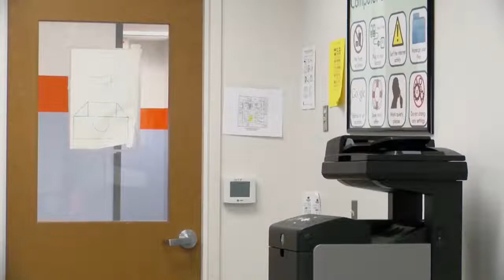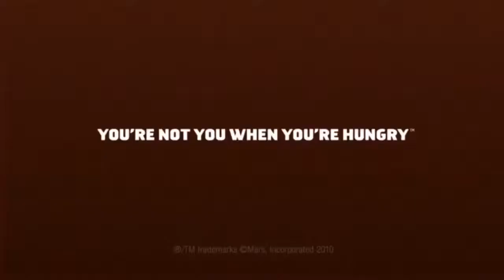A360 News Season 2 Episode 13